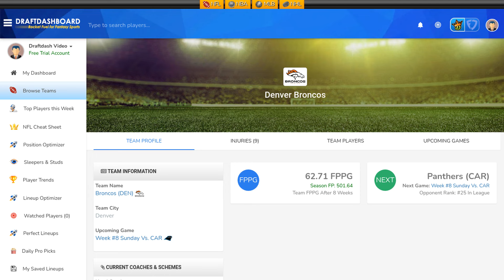NFL DraftKings Picks + FanDuel Picks Week 8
NFL DraftKings Picks + FanDuel Picks 10/26/2024 Top NFL DFS Picks for NFL Week 8. Try our DFS Lineup Optimizer, Daily Fantasy Football Advice, DFS Strategy, Best Players and Teams for this week!